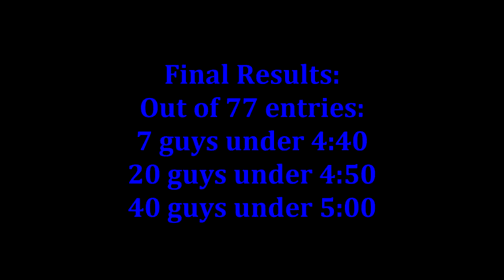Deer Creek Invitational (FAST AF BOI) ~ Track Vlog 005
I uploaded this on time. I was not late at all. My computer did not break down. I did not procrastinate about fixing it for a month and a half. Please enjoy this video I made and am uploading within a completely reasonable time frame.

Shoutout to the loud Deer Creek JV kid that interrupted our filming. You do you buddy.

Snap: @yoboijadon

Dude playing guitar is @masonmartinezrocknroll on IG. Also check out his band @lilypadmassacre.

Also- everyone involved gave consent to be filmed, even though it doesn't look like it.